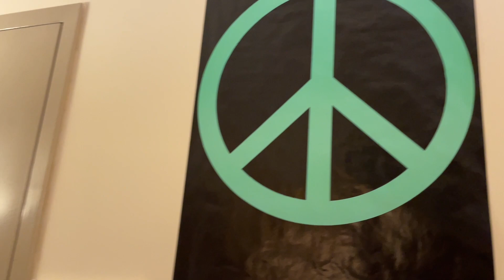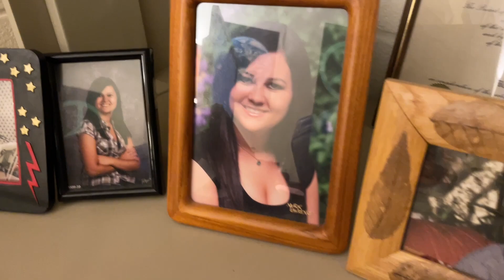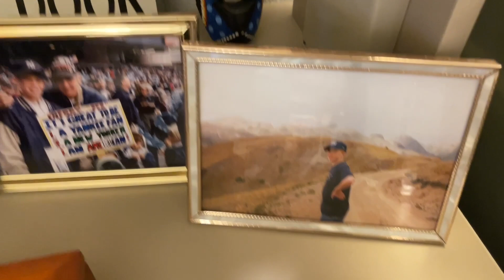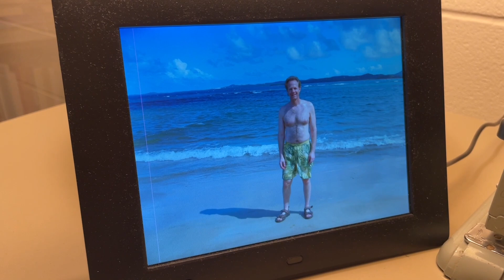КТО ЭТА ХУДАЯ ЖЕНЩИНА? БУДНИ В АМЕРИКАНСКОЙ ШКОЛЕ